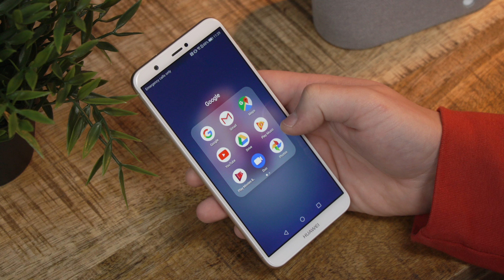MediaMarkt | Google Nest Hub productvideo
Ideaal zo'n persoonlijke assistent. De Google Nest Hub is in feite net zo'n slimme speaker zoals de Google Home en de Google Home Mini, maar dan voorzien van een display. Jaimy vertelt je er alles over in deze video.

Meer weten over Nest? Bekijk